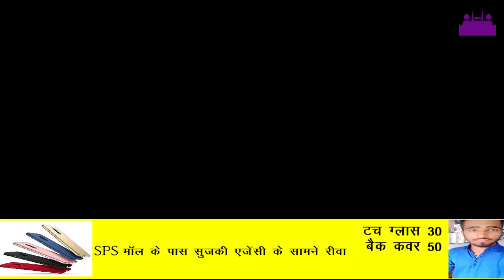HEADLINE 22-08-2018 ||REWA DARSHAN